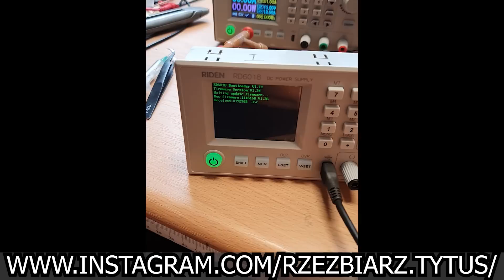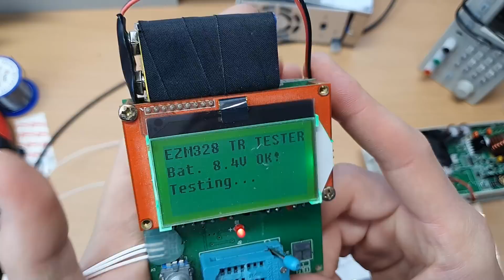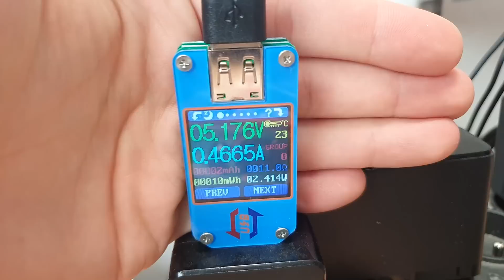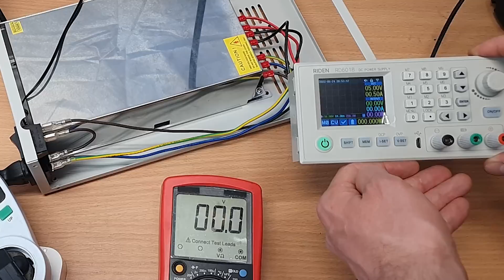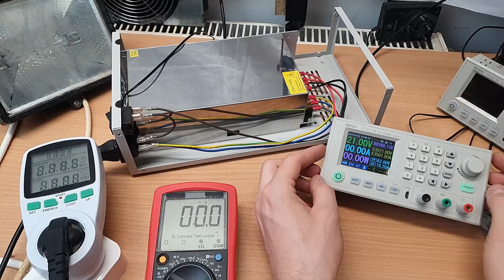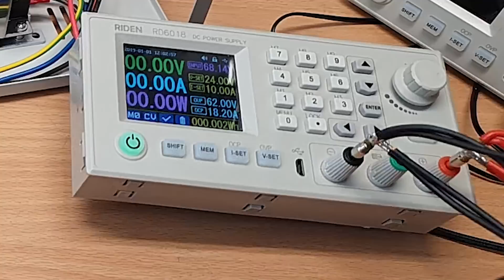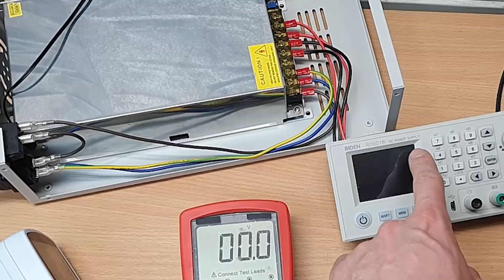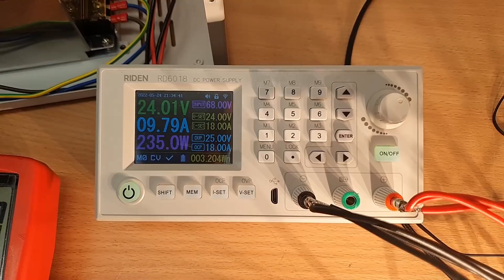Spalony zasilacz RIDEN RD6018 ostateczna naprawa + wymiana kondensatorów zasilacza 1000W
Hej, dziś ostatni odcinek z końca napraw zasilacza RIDEN RD6018 - bohatera z playlisty powyżej - w końcu udało mi się znaleźć czas i go uruchomić w zamówionej obudowie, oraz wymienić podrobione kondensatory zasilacza impulsowego 1000W na coś markowego :)

Będzie trochę rzeźby aby je wpasować - ale ostatecznie udało się :)

Moduł WiFi ESP8266 / ESP-12F padł, albo padł układ na wejściu tej płytki (chyba jest tam mała przetwornica).

Zasilacz przy bliższym poznaniu go, całkiem przyjemny w użyciu :)

A kto przeczytał opis do końca, niech napisze w komentarzu: "Nareszcie naprawione :)"

Tester elementów elektronicznych GM328 (Aliexpress)

Mają też o wiele więcej różnych mikroskopów cyfrowych HDMI na stronie:
5% rabatu na cały asortyment z wyjątkiem kategorii "Przewody rozruchowe i zaciski" na oba sklepy:

Mobilny serwis akumulatorów z dojazdem na terenie Szczecina i okolic
Pon-Pt: 7-22
Sob-Nd: 7-20

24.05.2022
18 265